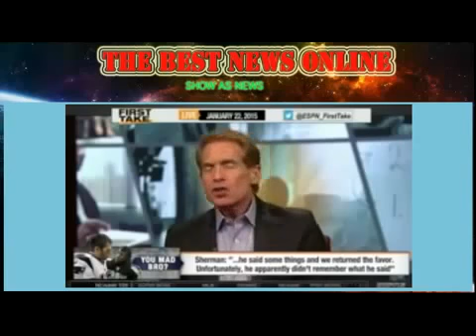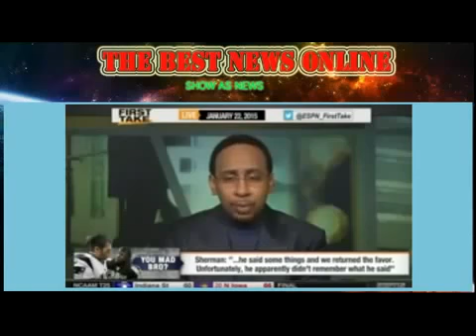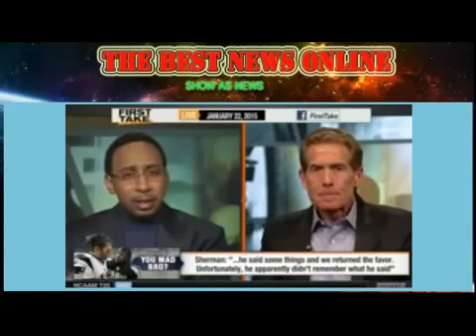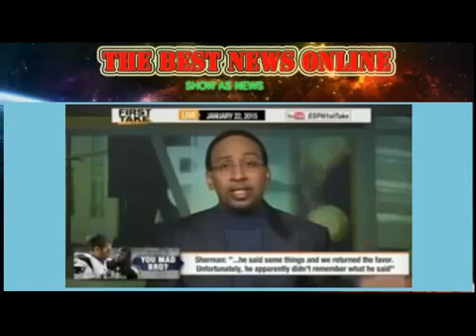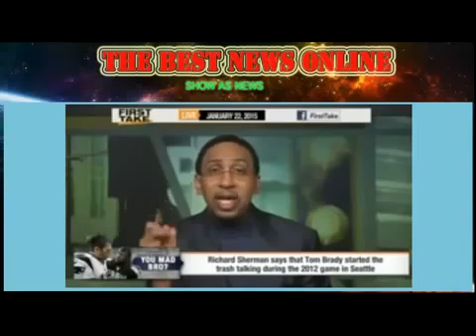Espn First Take Live Richard Sherman On Tom Brady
Espn First Take Live Richard Sherman On Tom Brady  Sport news
Original Espn First Take Live Richard Sherman On Tom Brady